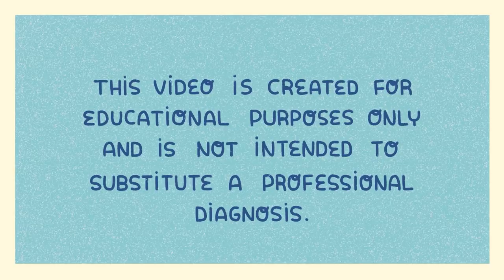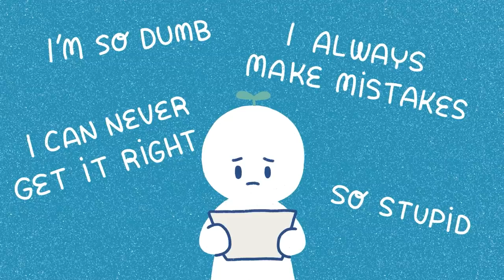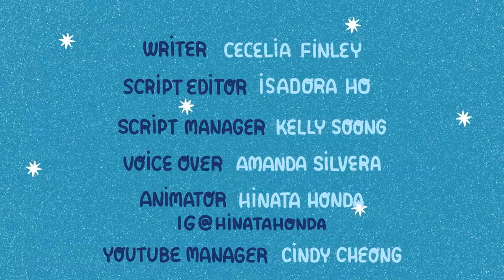6 Signs You’re Healing From Depression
Have you ever wondered about how to cope with depression? Depression can seem like a bottomless pit sometimes.  However, there is always hope for a better tomorrow. It may be difficult to tell if you are starting to heal or if you are just in a better spot than you were a little while ago. Are you unsure of whether or not you may be healing from depression? Here are some signs to look for.

Writer: Cecelia Finley
Script Editor: Isadora Ho
Script Manager: Kelly Soong
VO: Amanda Silvera
Animator: Hinata Honda